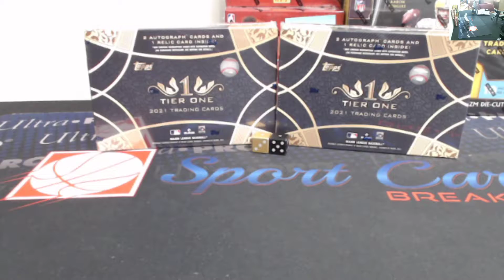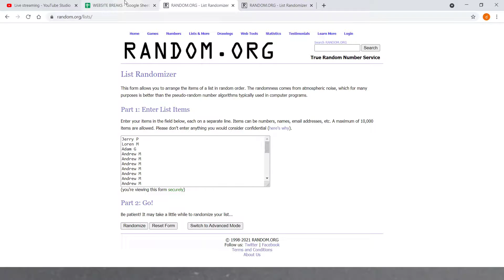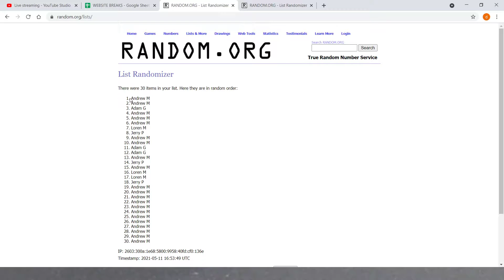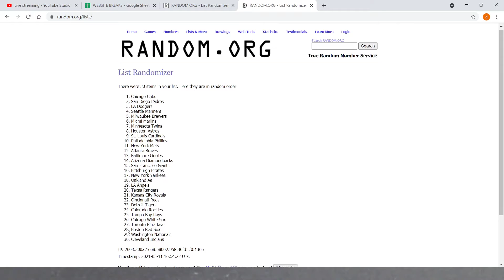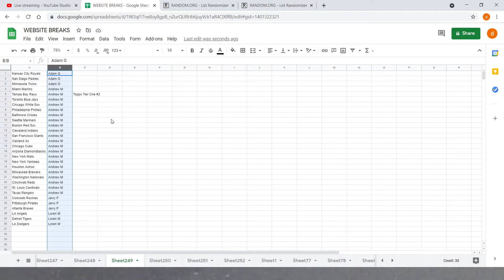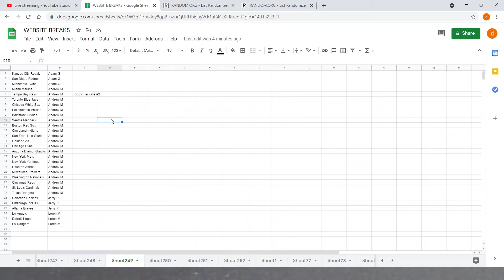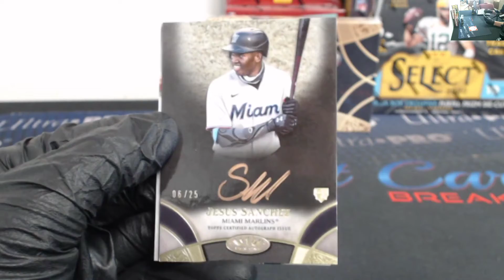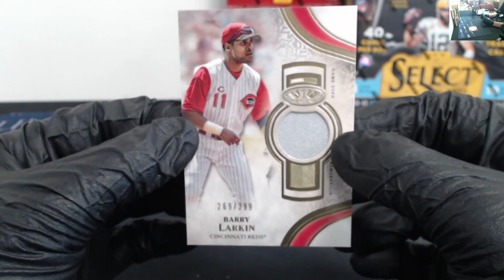2021 Topps Tier One Baseball 2 Box Break #2, May 11th 2021